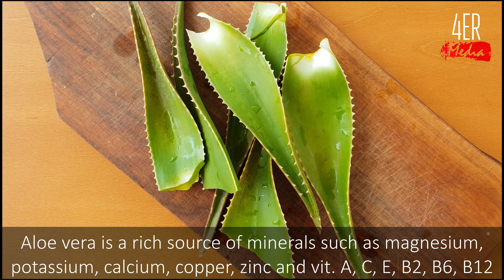Liquid Fertilizer for Plants I Make Fertilizer at Home I Organic Homemade Fertilizer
This video shows how to make organic, natural, liquid fertilizer for plants at home easily! Using Aloe Vera's rich contents, this natural organic liquid fertilizer will make your plants healthier & support them.

Making organic fertilizer at home is very easy with this simple method. Just follow the simple steps & then you will learn to make natural home made liquid organic fertilizer for your plants.

Note that, different plants react differently to it. So start using your natural & organic liquid fertilizer in small amounts. Probably you will get positive results. Then, you can use is weekly to keep your plants healthy in a natural way.

Take a look at our videos if you're interested in "how to grow Aloe Vera at home", "how to use Aloe Vera for your health", "general life-hacks" & "wild edibles".